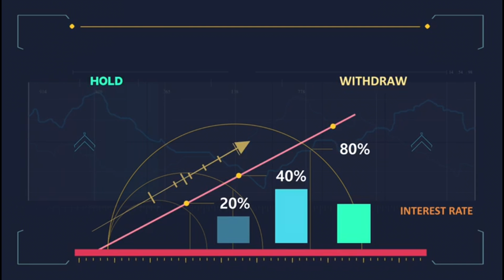CM KCR Excellent Speech About Indian Army | Telangana Assembly | PM Narendra Modi | Spot News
Spot News Channel is a popular Telugu youtube channel which is mainly focus on political And entertainment news across india along with telangana And Andhra Pradesh